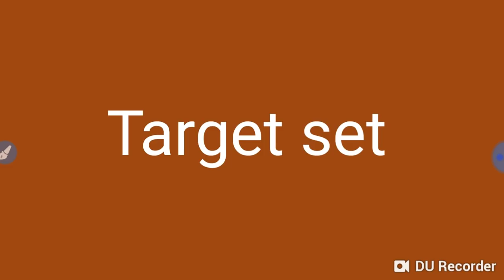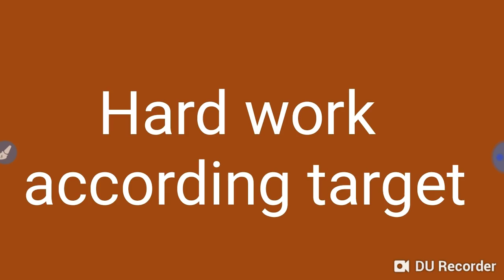Neet Exam 2020 || A motivational video !! कम Marks वाले students को ज्यादा marks क्यौ आते हैं ?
In this video I telling about the Neet Exam 2020 || A motivational video !! कम  Marks वाले students को ज्यादा marks क्यौ आते हैं ?

Harsahay Chopra